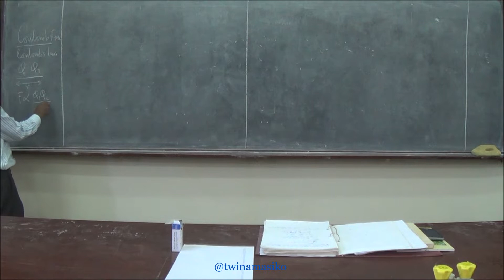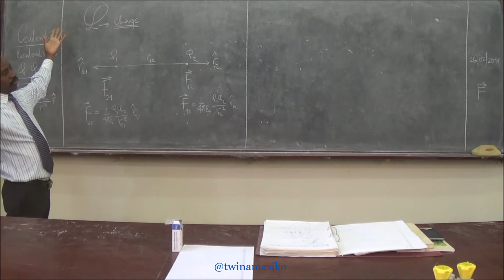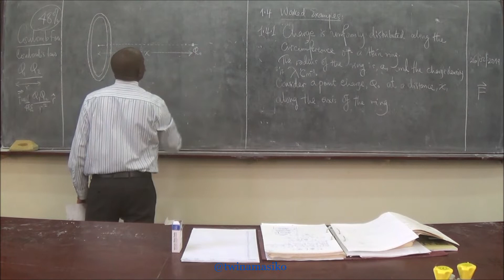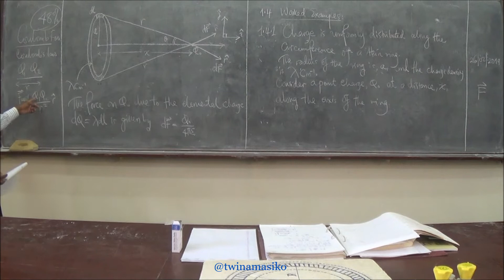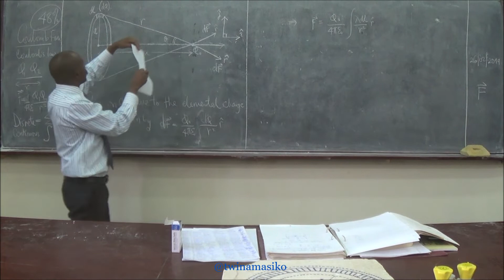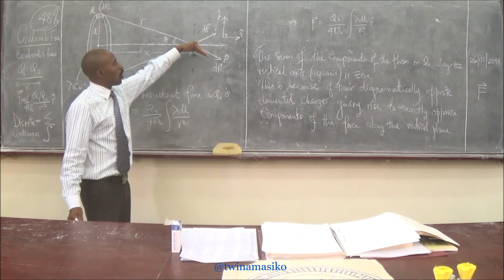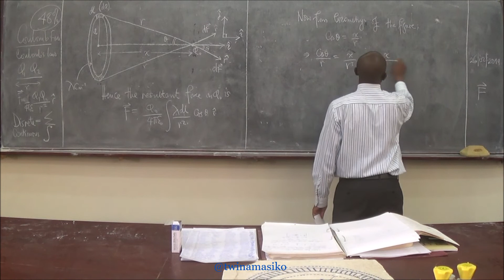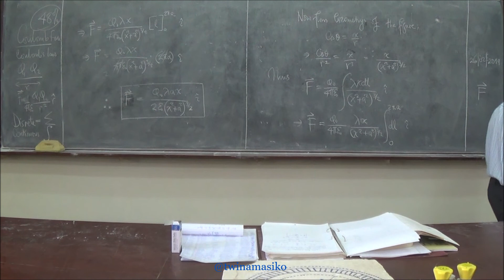E & M Lectures 2019 - Coulomb Force Worked Examples